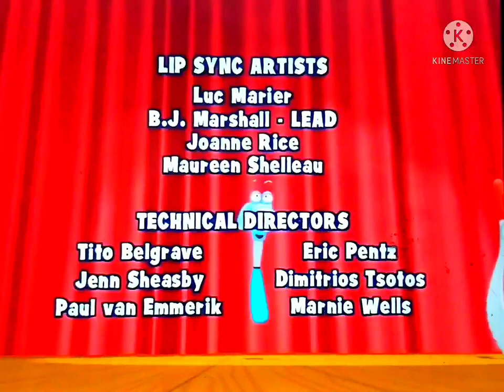Manny's Pet Roundup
Squeeze Makes A Promise
Pet Problem
Kitty Sitting
Gopher Help
Renaldo's Pretzel Castle

Written By
MIKE RABB
SHEILA DINSMORE
FRED STOLLER

Directed By
CHARLES E. BASTIEN